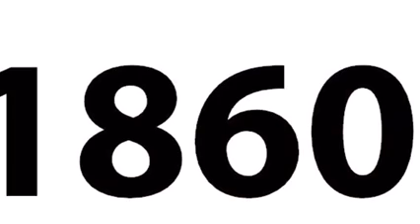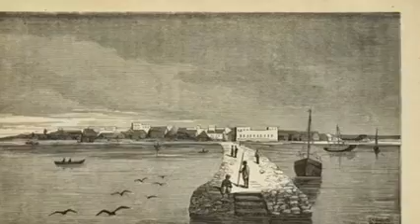Xog iyo Taariikhda J Somaliland qaybtii 1aad